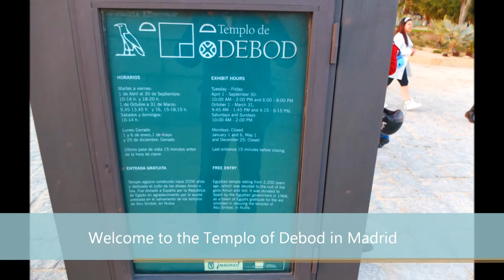Templo de Debod Madrid, España (Spain).Local2Worldwide. My city/ My country. Music Ombra mai fu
Templo de debod. Promotional advert local2worldwide

Support Local2worldwide before go live by clicking I LIKE in facebook: Below the link:

Thanks, Obrigado, Grazie, Gracias, Merci, Danke !!!